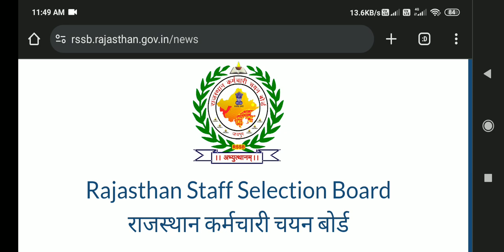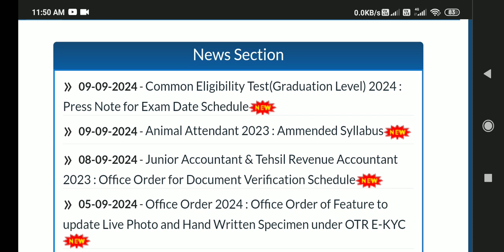RSSB Pashu Parichar Bharti 2023 Detailed Syllabus Decleared. Pashu Parichar Bharti 2023 Syllabus.